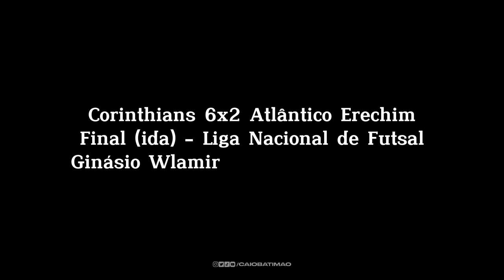ATÉ NO FUTSAL: TORCIDA DO CORINTHIANS LOTA O GINÁSIO NA FINAL DA LNF • Corinthians 6x2 Atl. Erechim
Corinthians ao vivo
Notícias do Corinthians
Corinthians 6x2 Atlântico Erechim
Torcida do Corinthians
Corinthians Futsal